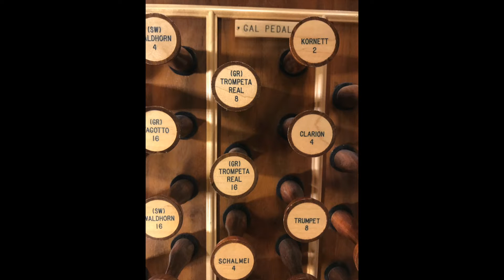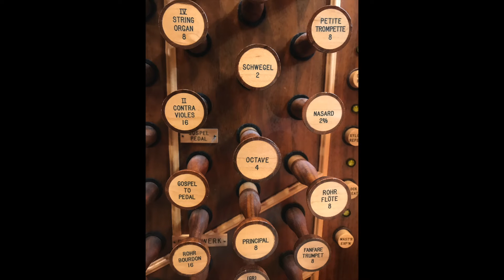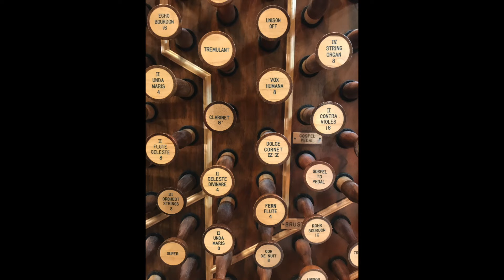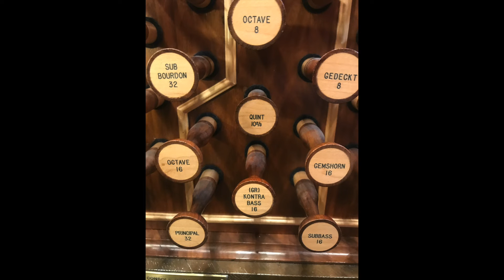Toccata Deo Gratias by Richard Keys Biggs with pictures of organ stops – Christoph Bull @ FCCLA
A note from Christoph:

I learned this beautiful and majestic piece by Richard Keys Biggs where he wrote it: on the 1927 Casavant Organ at Blessed Sacrament Church of Hollywood, CA, where I was organist from 1990 and 2000 and music director from 1994 to 2000.
Biggs had 'followed' the organ to its new home when it was installed and worked as Blessed Sacrament's Music Director and Organist from 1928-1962.
I had the privilege and pleasure to meet a number of his progeny many of whom went into music professionally as well.

More information about one of Richard Keys' sons, John Biggs, and his Concord Press music catalog

I'm accompanying this video with pictures of the organ stops I used for each section of the Toccata on The Great Organs of First Church.

One of my missions at FCCLA is that The Great Organs of First Church will be played, maintained and upgraded into perpetuity.
If you'd like to help, please go select 'Organ' in the pull-down menu and donate.
No donation is too small (but we take big ones, too :)

If you're interested in sponsoring future personal projects of mine (with a focus on albums, singles, videos, composing, writing), you can do so